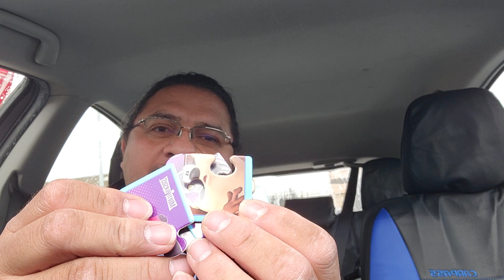McDs MultiVersus Taz and Harley Quinn